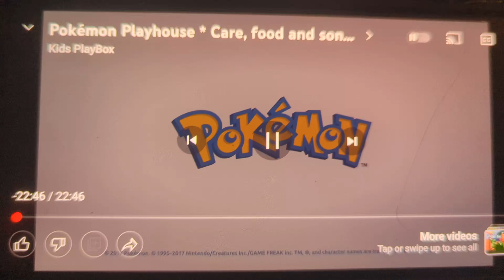November 6, 2022